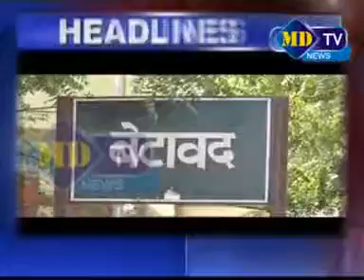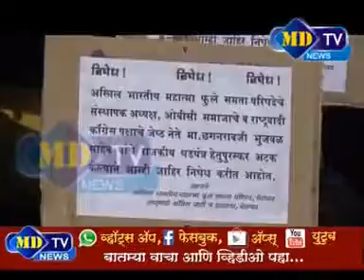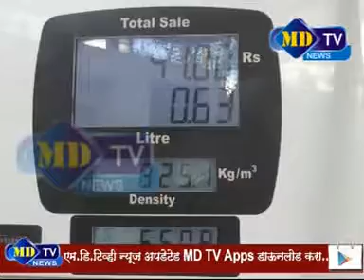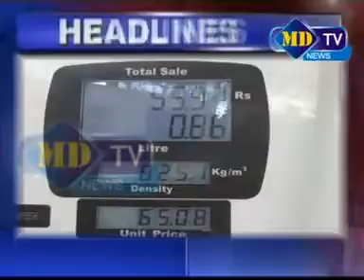17 03 2016 news